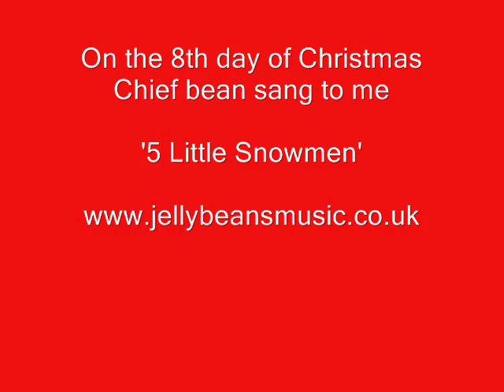Jellybeans Music UK - 5 Little Snowmen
Let's go sledging!  Sit on a cushion or a lap and come wizzing down the snowy slopes with Elizabeth as she sings a counting song all about Snowmen